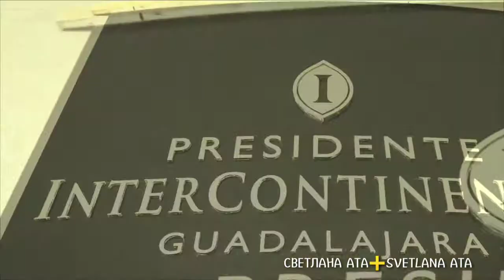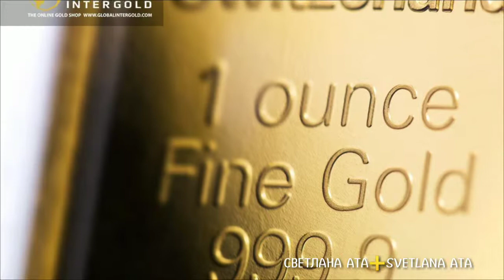GLOBAL intergold. У нас большая команда❗❗❗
В компании Global intergold Более 2.5 млн.партнеров из 200 стран мира